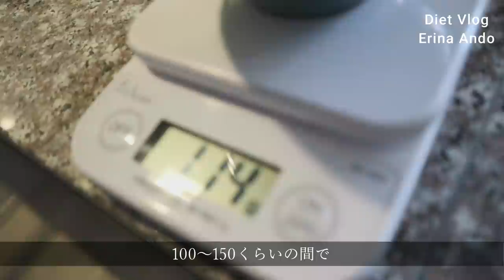【60→46kg】私の減量めし（朝・昼・夕）【Diet Vlog#11】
キープではなく、減量中の本気ご飯をご紹介しています♡

減量中といってもサラダチキンのみではなく、糖質制限するわけでもなく
痩せる為のバランスを徹底的に重視した、無理のない簡単ヘルシーご飯を今回もレシピ付きで載せてるよ！

ちなみに、きのことチーズたっぷりの腸活トマトリゾットは、冷凍保存もきくので作り置きもしてます！簡単だし超オススメ。

1日の食事量や内容など、減量したい方の目安になるといいな！

－14kg ダイエットの秘密・食事術などは是非こちらの動画も観てみてね! ↓↓↓↓↓↓↓↓↓↓↓↓↓↓↓↓↓↓↓↓↓↓↓↓

【60→46kg】絶対に太らせない！外食前こそ！しっかり食べて痩せる1日の食事【Diet Vlog#9】

【60→46kg】こんなに食べても痩せる！3日間のリアルなダイエットメニュー！【自炊・外食・手抜き料理】

【ダイエットルーティン】60→46kg になった私のリアルな1日を大公開!【永久保存版】

ファンレターはこちらの住所までお願いします★